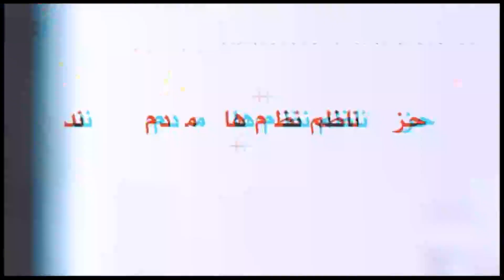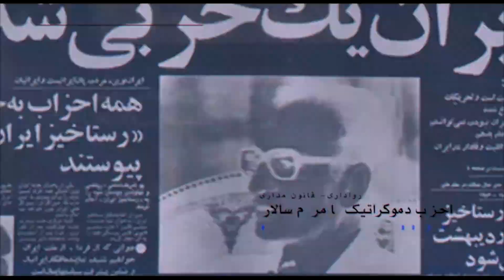آینده ایران - بخش هجدهم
در این برنامه به میزبانی خانم شهران طبری به آشنایی و شناساندن نقش احزاب دموکراتیک سیاسی در نظام های دموکراتیک خواهیم پرداخت. با ما همراه باشید.
گفتگو با آقای بهروز خلیق دبیر کل حزب چپ (فداییان خلق)